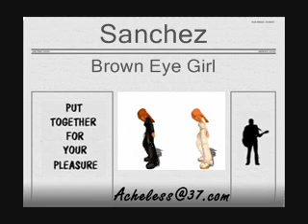Sanchez - Brown Eye Girl